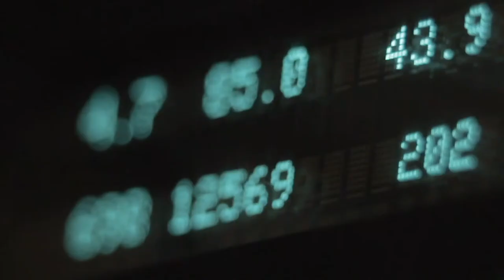Fire with Fire Ross Kauffman GE FOCUS FORWARD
I thought this was a pretty interesting video